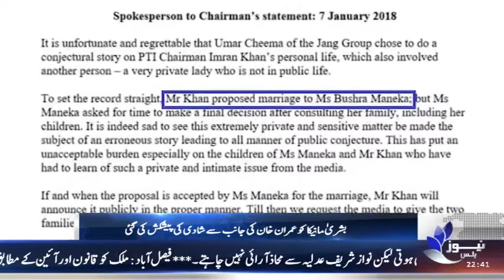NEWS PLUS | بشریٰ مانیکا کو عمران خان کی جانب سے شادی کی پیشکش کی گئی | JANUARY-07-2018